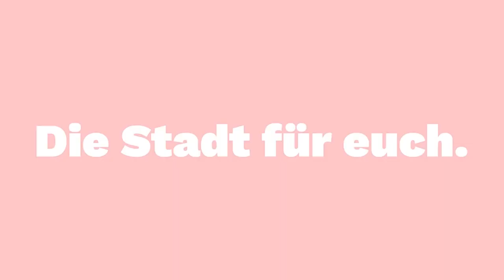Damiano Valgolio (Linksfraktion Berlin): Schulreinigung rekommunalisieren!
"Saubere Schulen, gute Arbeitsbedingungen: Schulreinigung kommunalisieren".